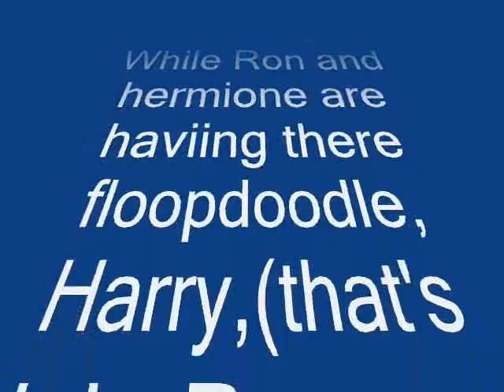Potter Puppet Pals and the Iphone fight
watch the ultimate fight between Snape, Dumbledore, and Voldy.

1st Song:
Jumpin' Jack Flash by Rolling Stones